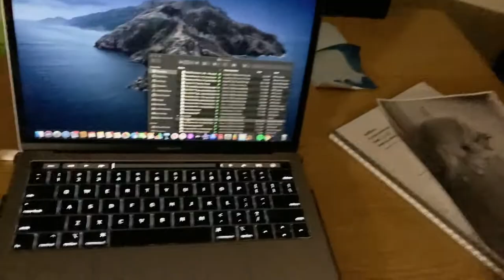Ziggytim3 - Sound Like (Prod. By Wetgropes) [Official Music Video]